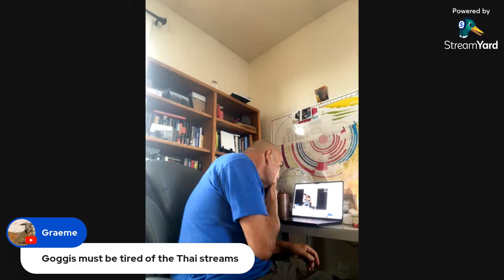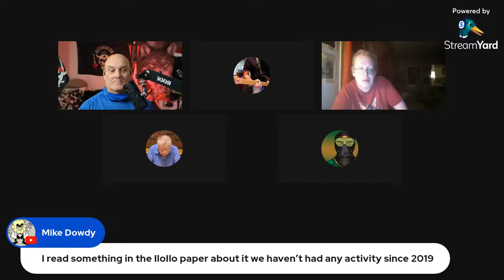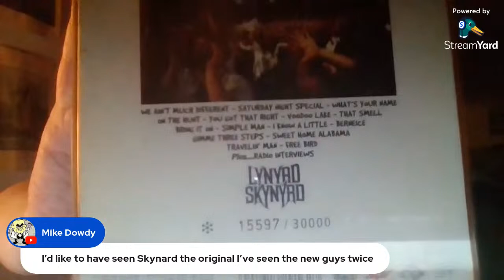🍀BigKevin Media🍹🎭I Got April Fool Big Time🃏V.I.P. from Finland Goggis & KENNY ken.& Rich.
If I make you smile, and you want this channel to continue, you can help support .